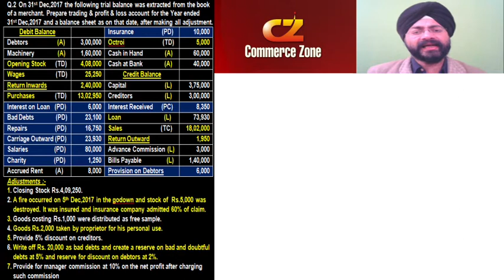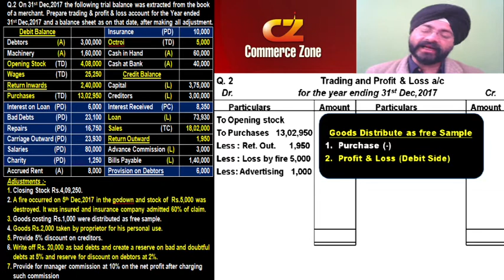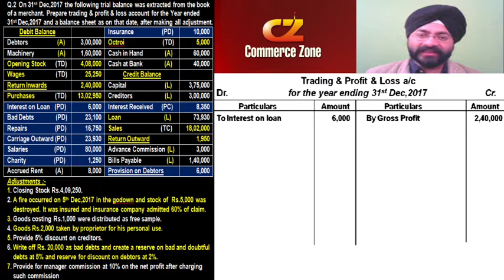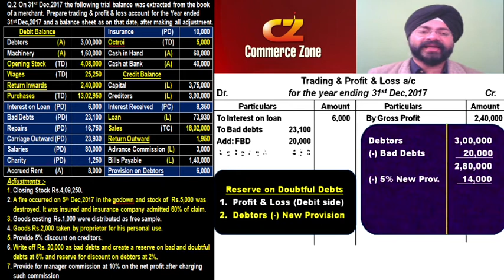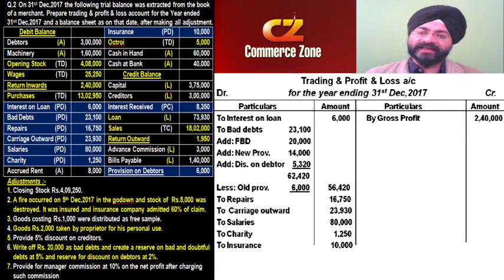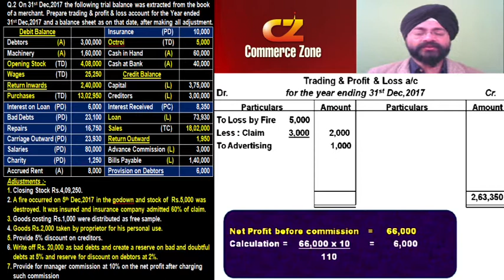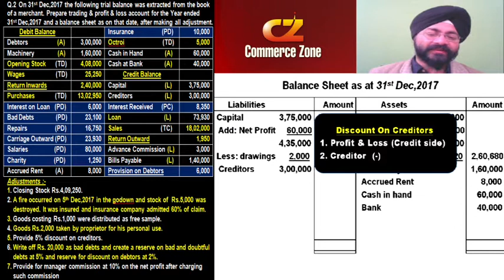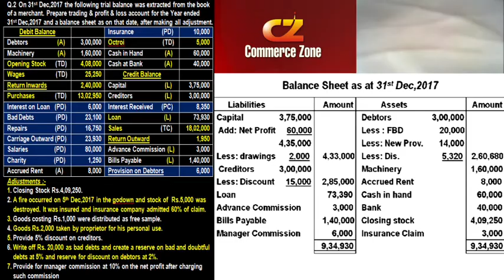Final Accounts with Adjustments | Bad Debts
Final Accounts with Adjustments by Prof. Kulvinder Singh, Commerce Zone, Panchkula.